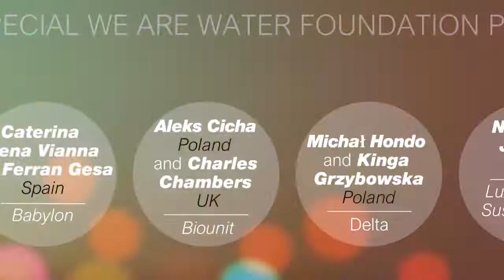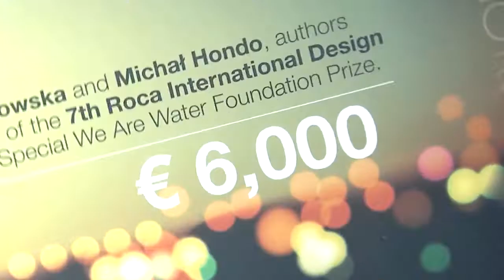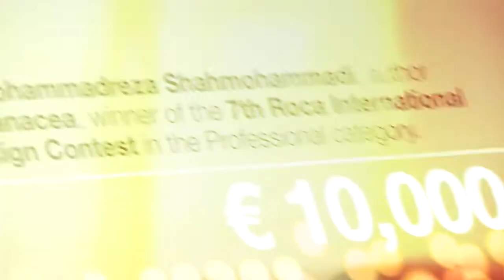jumpthegap® Awards Ceremony 2017 | Roca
Roca presented the awards of the seventh edition of the international design contest jumpthegap® in an event held at the BCD Barcelona Design Centre.
The prestigious architect Patrik Schumacher, president of the jury, offered a jumpthegap talk before the ceremony.

In the professional category, the awarded Project was “Panacea” by Mohammadreza Shahmohammadi. It consists in a bath manufactured in an elastic material that allows its molding to obtain the required shape and size. It may therefore be adapted to any space and can store less amount of water. It also features a locking system that avoids the drowning of children when it is not in use.
In the student category the awarded project was “Lambda”, by the Spanish student Denis Lara, a sterilizer that decontaminates the hands of users by means of a short wave frequency light, very similar to UV light, which is already used in other fields to purify water and air. Both projects were awarded 10,000 Euros.

The We Are Water Foundation awarded with the sustainability prize the project “Delta”, developed by Michał Hondo & Kinga Grzybowska. Delta, is a shower made up of two extendible screens that unfold from a column that can adapt to any bathroom space. It integrates a dehumidifier that transforms steam into water, which is stored in that same column to be reused afterwards. The project was awarded 6,000 Euros.